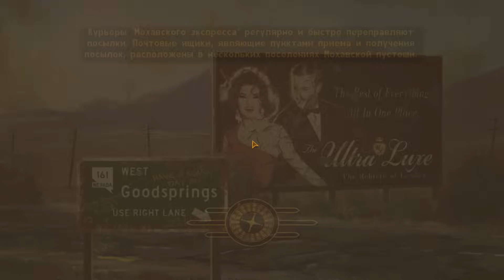Fallout: New Vegas (2) Сам себе закон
Продажа золота ArcheAge, адены на руоФФе Lineage2, золота WOW, Diablo3, Perfect World, AION и др. Ключи активации Arma 2, 3, Battlefield, CS, и др.

RC ID 6215619